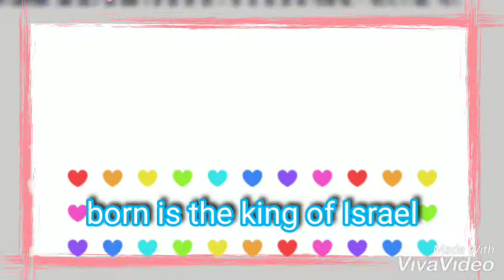The first Noel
was to certain poor shepherd in fields as they lay

they looked above and there saw a Star
that shone in the east beyond them afar
and which to earth did give a great light
and so it continued by day and night.

from Catholic hymn book 📚 187